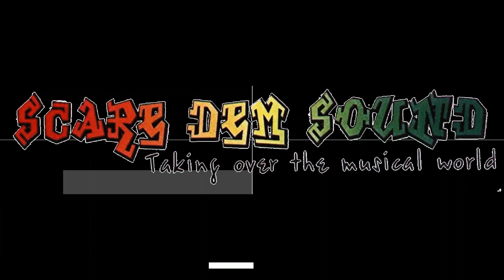2021 OLD SCHOOL 90'S DANCEHALL MIX Pepper Seed. Part 2...Joie T